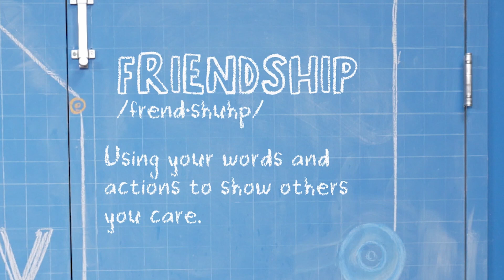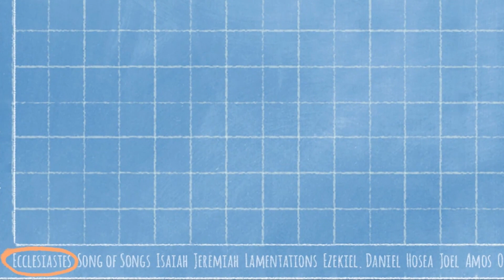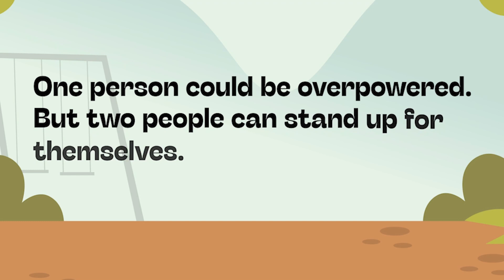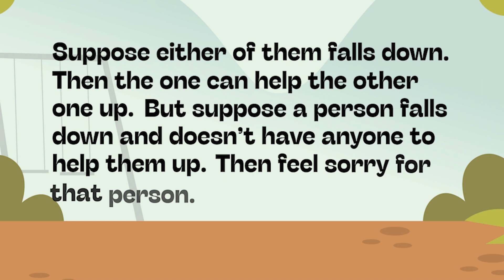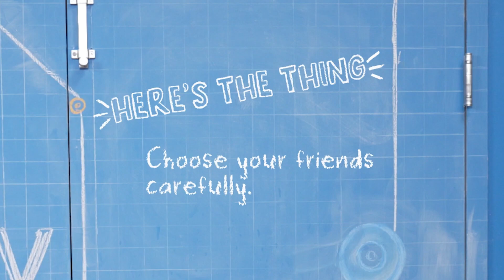KID'S KICK MESSAGE 9-3-23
Two People Are
Better than One
Ecclesiastes 4:9-12